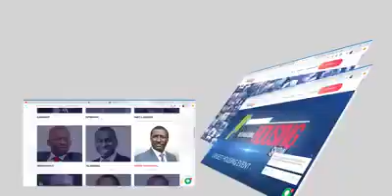AIHS 2020 Promotional Video